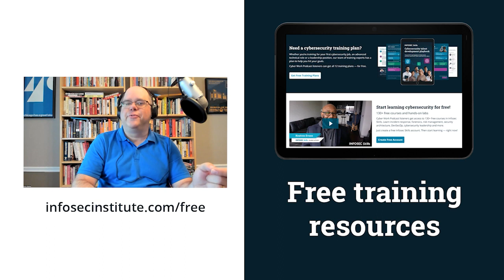What's on the new OWASP Top 10? | Cyber Work Podcast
OWASP opened up the data set when updating its list of critical vulnerabilities. The result is an updated OWASP Top 10 list that focuses more on the root causes of cybersecurity issues. Infosec Skills author John Wagnon breaks down how the list changed and what it means for your organization.

0:00 - How did the OWASP Top 10 list change?
1:06 - OWASP's 2021 data set
1:46 - New OWASP list focuses on root causes
3:15 - #2 cryptographic failures: OWASP Top 10
3:56 - #3 Injection: OWASP Top 10
4:18 - #1 Broke access control: OWASP Top 10
5:23 - OWASP ordered by criticality
6:05 - OWASP Top 10 might not match your top 10
7:04 - Free cybersecurity training resources